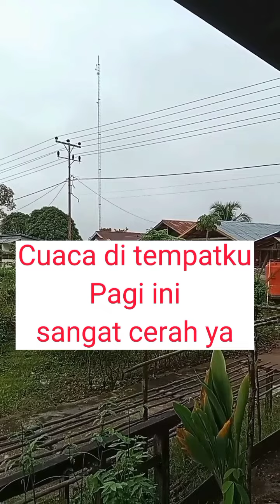DAILY VLOG//AKTIVITAS BUMIL MASAK,BERSIH-BERSIH DI RUMAH SEDERHANA@diarykeluargajamelajawa-me9047